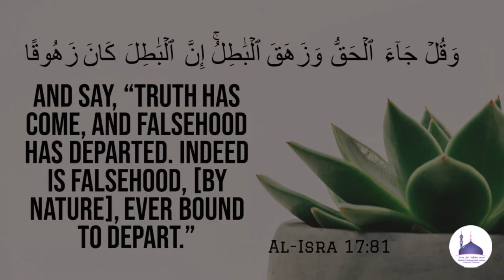Jumu'ah Khutbah 07-06-24 : Sabr ki Qismen aur uske fawaid (Part-2) | صبر کی قسمیں اور اسکے فوائد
Jumua'h Khutbah 07.06.24 : Sabr ki Qismen aur uske fawaid (Part-2 | صبر کی قسمیں اور اسکے فوائد | ┇Hafiz Ishaqe Umari